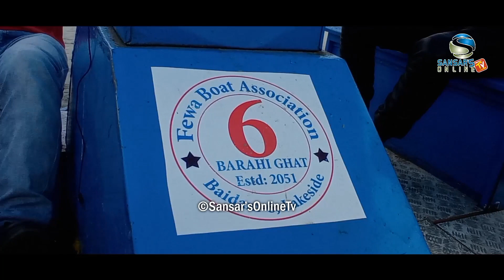पर्यटकीय एवम रमणीय पोखरा ताल बाराही मन्दिरको दर्शन पुर्ण जानकारी सहित | SANSAR'S ONLINE TV | BIRBAL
पर्यटकीय एवम रमणीय पोखरा ताल बाराही मन्दिरको दर्शन पुर्ण जानकारी सहित | SANSAR'S ONLINE TV | BIRBAL ROKA CHHETRI

Special thanks: Pokhara Boat Association, Phwataal, Pokhara, Nepal.

©Sansar'sOnlineTv@2021

For more details:
SANSAR CREATIONS, NEPAL
Lalitpur Metropolitan City-21, Lalitpur, Nepal.
Swatantra S. Maharjan
(Creative Director)